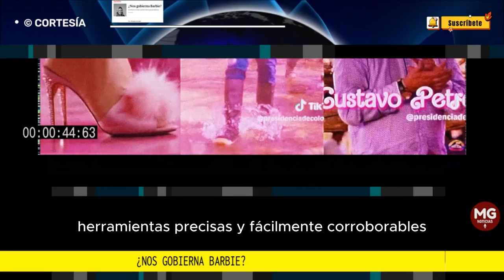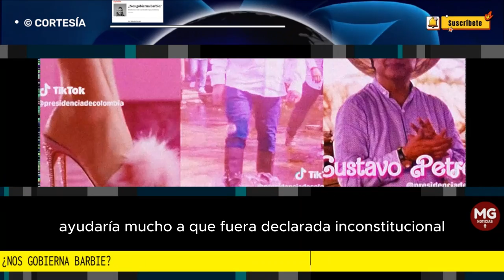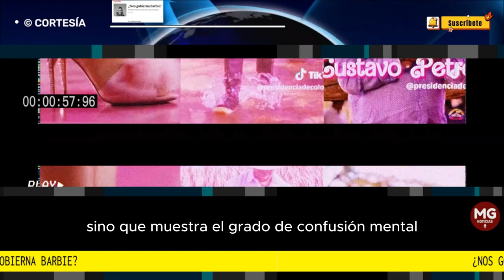¿NOS GOBIERNA BARBIE? 🎙️ Por: Alejandra Carvajal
La grave situación de orden público del país ameritaría que el presidente nos visitara más a menudo. Su agenda internacional pareciera ser más importante para él que lo que sucede en el país. Su afán por consolidarse como uno de los líderes mundiales contra el cambio climático pareciera superior a solucionar los problemas de Colombia.
Por: Alejandra Carvajal